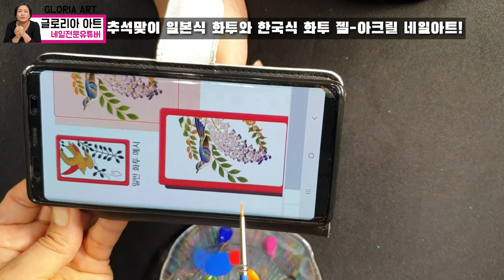아크릴물감으로 한국식 화투와 일본식 화투 그리기 [제32강][수편아트]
안녕하세요! 네일아트에 대한 궁금증을 풀어드리고, 유익한 네일 정보와 기술을 전달해주는 '수편 아트'채널의 이원장입니다ㅎㅎ😆👍

추석연휴가 거의 끝나가는데요! 일본풍이 아닌 한국풍의 화투가 이번년도 추석에 유행한다고 뉴스에 나오더라구요?? 명칭은 '청실홍실 우리화투'이라고 합니나ㅎㅎ 그래서 이번 영상에서는 한국식 화투와 일본식 화투를 제 아들 손톱에 한번 그려보았습니다😆👍 앞으로도 구독자님들이 궁금해하시거나, 도움이 되실만한 내용을 꾸준히 업로드 해드리도록 하겠습니다☺️🙌  영상이 유익하셨다면 구독과 좋아요 부탁드립니다😊😆👍

ㅡㅡㅡㅡㅡㅡㅡㅡㅡㅡㅡㅡㅡㅡㅡㅡㅡㅡㅡㅡ
ㅡㅡㅡㅡㅡㅡㅡㅡㅡㅡㅡㅡㅡㅡㅡㅡㅡㅡㅡㅡ

네일케어공부는 시간날때 틈틈히!

추석을 맞아 한국식 화투와 일본식 화투를 젤-아크릴 네일아트로 그려보았습니다!/젤네일아트로 화투 그리기[제32강][SU PYUN ART]